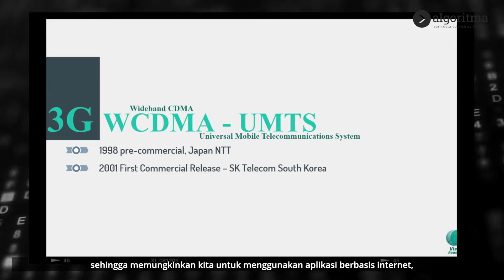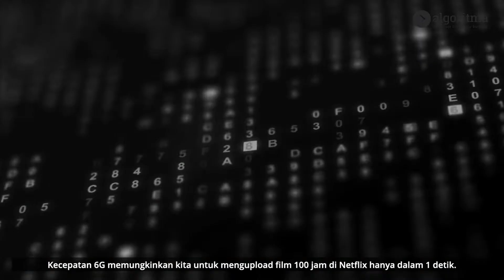6G: MASA DEPAN DUNIA | Jendela Data | Algoritma 2022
BUKAN 5G LAGI, SEKARANG SAATNYA 6G! 🔥

Kamu sudah mendengar tentang 3G, 4G, dan 5G. Generasi yang baru selalu lebih kuat dari generasi sebelumnya sehingga memberikan dampak yang berbeda pada kehidupan saat itu.

🤔 Lalu bagaimana dengan 6G? Cari tahu lebih dalam tentang 6G di episode Jendela Data satu ini!

0:00 Intro
0:25 3G, 4G, dan 5G
1:10 Bagaimana dengan 6G?
1:32 Untuk Apa 6G?
1:46 Use Case 6G